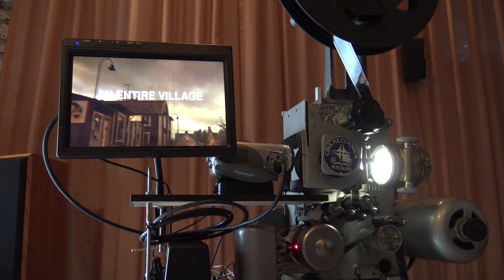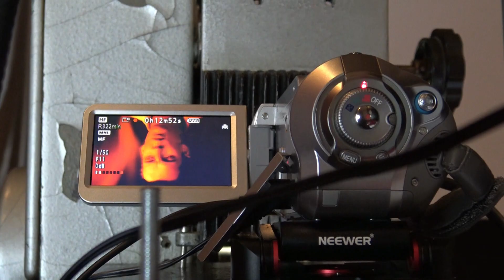Cinemeccanica 35mm telecine conversion/Film Scanner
This is a Cinemeccanica Victoria 4 projector that I bought on eBay for only 200 euros that I have converted to transfer my 35m/m films to Video. I came with without a light source or lens so I did this conversion.
The light source is a 2 watt 4000K LED spotlight with dimmer for only 24 euros from Amazon, this lamp fits perfectly into the lens housing.
Camera used is a 3 chip Panasonic HDC-SD1 HD camera again found on eBay for just 80 euros.